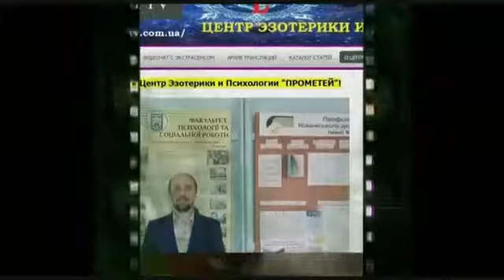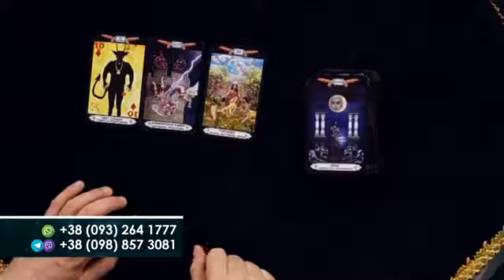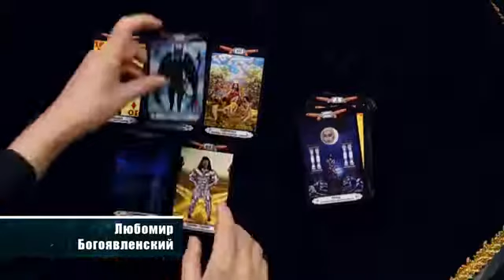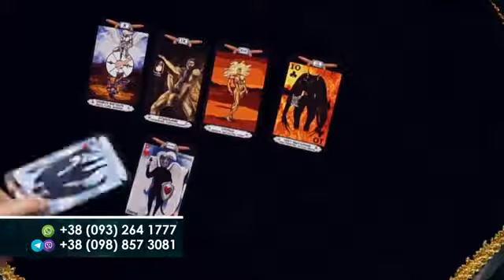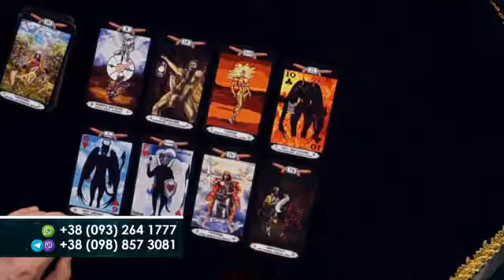16+ Первая часть третьей серии передачи "Прометей"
16+ Первая часть третьей серии передачи "Прометей".
Вашему вниманию предлагается фрагмент третьей серии авторского эзо-цикла передач телеведущего-экстрасенса Любомира Богоявленского - Прометей в проекте «Лабиринты Судьбы» на телеканале Свобода. Киев, 2020 год.